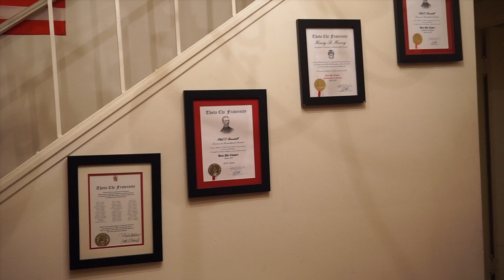Rush Theta Chi | University of Nevada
Fall 2019 Rush is upon us.
Become a part of the great men of Theta Chi.
Theta Chi fraternity Beta phi Chapter